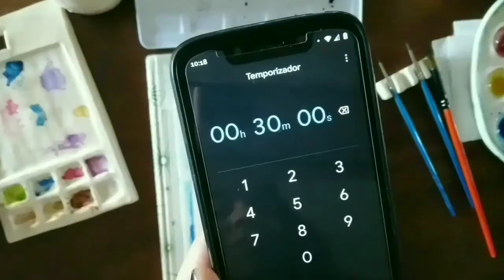Desafio Winsor & Newton Acuarela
Como desafio personal, no quería dejar de participar en el WATERCOLOR CHALLENGE DE @winsornewtonargentina
@winsorandnewton y obvio lo hice el último día 🤭🤗😔
Consistía en fijarse un límite de tiempo máximo de 30 minutos para crear una pequeña obra basada en algo que hayas experimentado o visto ese día, no más grande que el tamaño A4 y solo con las acuarelas Winsor & Newton. (Sigo viendo mariposas para las clases, como veran)
Para esta mariposa use acuarelas W&N color rosa permanente, violeta diox, gris payne y azul intenso
No te olvides siempre sonríe 😊
Molli!!🦋